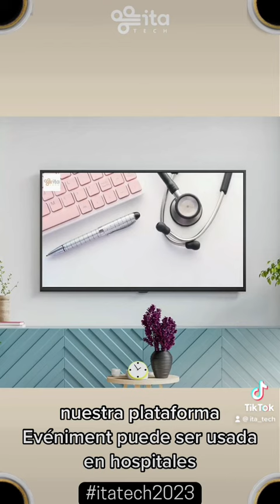Parte 1: Evéniment Signage - Plataforma de Señalización Digital, Cartelera Digital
Evéniment Signage es una plataforma para administrar el contenido a proyectar en pantallas y TVs, todo centralizado y en la nube.